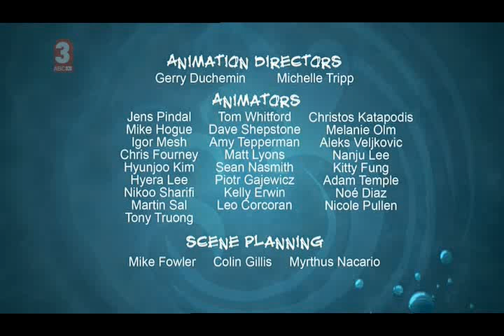Stoked Season 2 Episode 5 - I Like Beaver Butts And I Cannot Lie